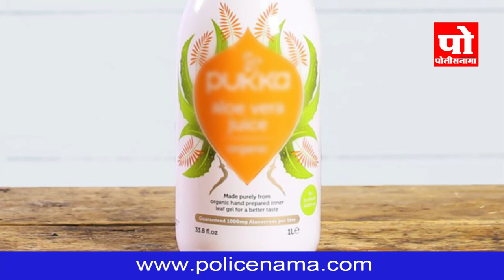स्वाइन फ्लू' पळवून लावा, करा 'हे' अगदी सोपे घरगुती उपाय, हे आहेत संकेत